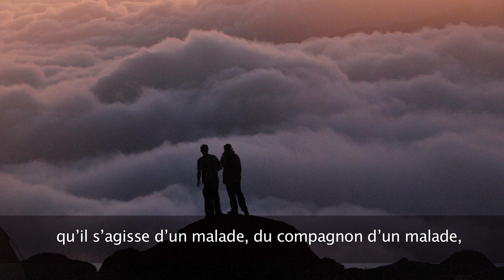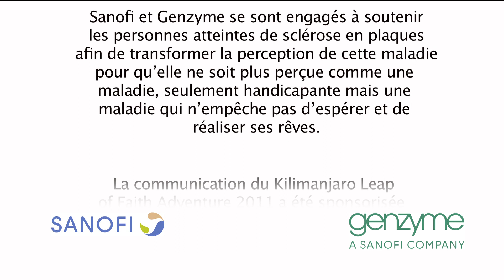La conquête du Kilimanjaro : le pouvoir au travers de l'aventure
Sanofi soutient des grimpeurs atteints de sclérose en plaques ou de la maladie de Parkinson dans leur conquête du Kilimanjaro.